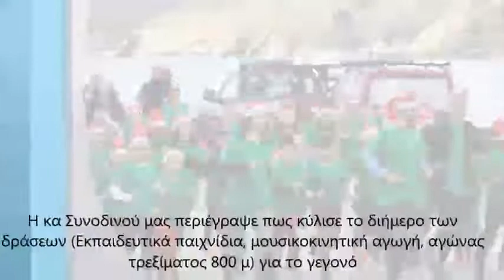Η Ιωάννα Συνοδινού στην εκπομπή Carpe Diem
Η Ιωάννα Συνοδινού – Πρόεδρος του Συλλόγου «Παλιά Στράτα» Αμοργού και επιχειρηματίας – μίλησε την Τρίτη 10 Δεκεμβρίου στον ραδιοφωνικό σταθμό Aegean Voice 107.5 «Η Φωνή του Αιγαίου» και στην εκπομπή «Carpe Diem, Αδραξε την ημέρα » με τους Νικόδημο Λιανό και Μανώλη Ζευγώλη

Η κα Συνοδινού κλήθηκε να σχολιάσει το 2ο Amorgos Run «San–Ta Rifakia» που διοργανώθηκε το διήμερο 7 -8 Δεκεμβρίου στην Αμοργό και όπως τόνισε «στόχος είναι να γίνει θεσμός καθότι έχει αγκαλιάσει όλο το νησί».. Σημείωσε ότι είναι μία προσπάθεια ώστε οι γονείς να πεισθούν να μείνουν στο νησί τις γιορτές των Χριστουγέννων μέσα από ανάλογες δράσεις  και ανέφερε ότι περισσότερα από 100 παιδιά έδωσαν το παρών στις εκδηλώσεις..

Η κα Συνοδινού μας περιέγραψε πως κύλισε το διήμερο των δράσεων (Εκπαιδευτικά παιχνίδια, μουσικοκινητική αγωγή, αγώνας τρεξίματος 800 μ) για το γεγονός ότι φέτος φόρεσαν τα … πράσινα αντί για τα κόκκινα, για τη παρουσία και των γονιών στις εκδηλώσεις και βέβαια την συμμετοχή της πρωταθλήτριας του Μαραθώνιου Δρόμου Ράνιας Ρεμπούλη και των αθλητών-συνεργατών της Χρήστου και Ανέστη Παπούλια.

Και ευχαρίστησε όλους όσους βοήθησαν από το Δήμο και την Κοινωφεκλή Επιχείρηση έως

 τους συλλόγους Γονέων και Κηδεμόνων Δημοτικών και Νηπιαγωγείων Αμοργού, το φυσιολατρικό –περιπατητικό σύλλογο «Παλιά Στράτα» και βέβαια την ακτοπλοϊκή εταιρεία Blue Star Ferries